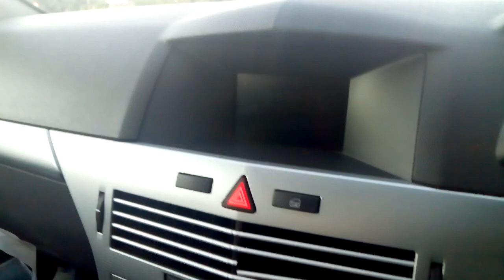Come a drive with me!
If you enjoy this kind of video, please let me know if the comments below, thank you :)